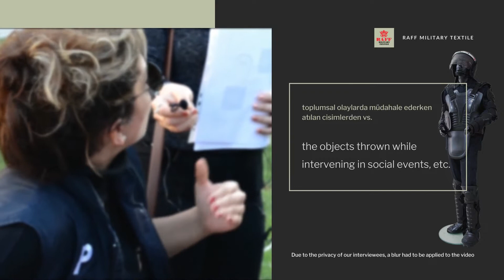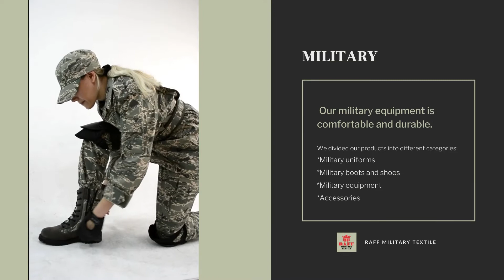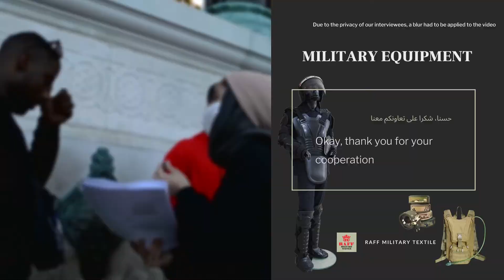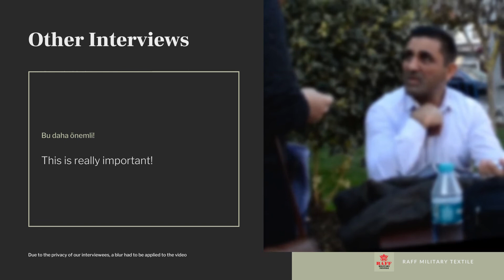How Much Do You Know About Military Equipment?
With our Raff team, we walked through the streets of Istanbul to ask people if they knew about our Raff Military Textile products and services. Discover in the video what was the response of the interviewees.

Smooth Production + Fast Delivery = Satisfied Costumers.